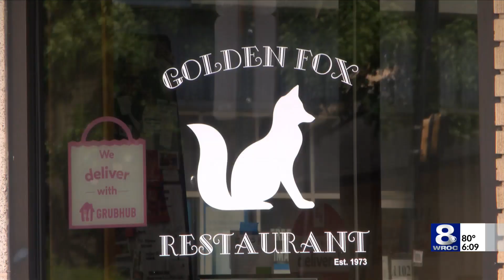Golden Fox Restaurant closing after 51 years of business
After 51 years in business, the Golden Fox Restaurant has announced its closure through a Facebook post Saturday. The restaurant is on 1115 Culver Road in the City of Rochester.